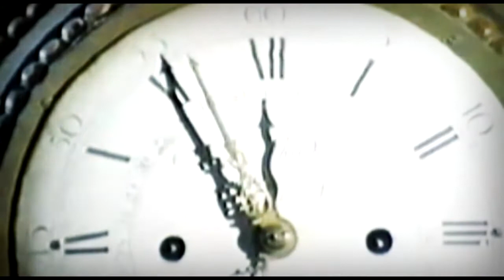PANKOW "remember me"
Firenze 1990